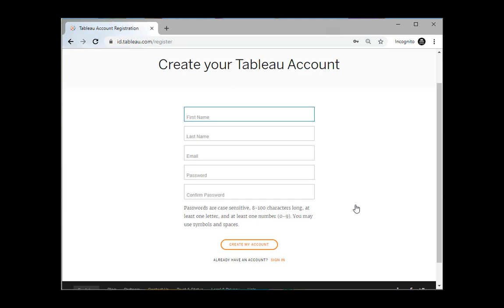How to create a Tableau Community Forums Account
In this silent video you’ll learn How to create your Tableau Community Forums Account.

1. click Login at the top right corner.
2. Click the Create an Account option.
3. Fill in the details of your account (Name, Email, Password etc.)
4. Activate your account (you will have received an email). Please note that the activation link will expire after 48 hours.
5. Click the Login hyperlink.
6. Sign-in using your newly created credentials.

A few minutes after creating an account, you will receive a Welcome e-mail to get you started.